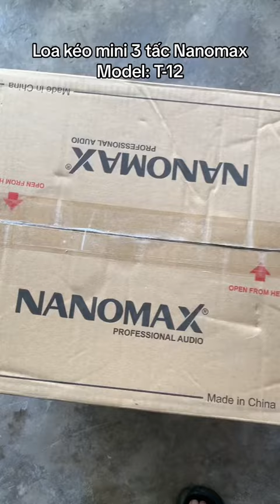Loa Kéo Mini Nanomax T-12 Bass 30cm 260w Karaoke Bluetooth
Sản phẩm Loa KaraOke di động
Tên hãng NANOMAX
Model T-12
Sử dụng nguồn AC 220V hoặc Ắc qui 12V
Thời gian sử dụng Khoảng 3 ~ 7 tiếng (Tùy mức volume)
Thời gian sạc Khoảng 4 ~ 6 tiếng
Số đường tiếng của Loa 2 Loa 2 đường tiếng
Kích thước loa Bass 30 cm
Loa Treble Treble còi
Kết nối tín hiệu không dây Bluetooth 5.0
Kết nối Micro không dây Bank tần UHF
Kết nối USB, Thẻ nhớ SD Có
Cổng Micro có dây Jack 6.5 li x 2
Cổng Guitar Jack 6.5 li
Kết nối thiết bị ngoài (Đầu đĩa, TV, ...) Audio Input
Chất liệu thùng Loa Gỗ ép sơn chống trầy.
Kích thước (D x R x C)cm (33 x 24 x 55)cm
Bộ sản phẩm gồm 1 Loa + 2 Mic + 1 Remote + 1 Dây sạc

Loa Kéo Mini Nanomax T-12 Bass 30cm 260w Karaoke Bluetooth là một sản phẩm loa di động tiện dụng dành cho việc hát karaoke và giải trí tại nhà hoặc các buổi tiệc nhỏ. Được sản xuất bởi hãng Nanomax, loa này mang đến cho người dùng chất lượng âm thanh tuyệt vời và tính năng kết nối đa dạng.
Với tổng công suất 260W, loa Kéo Mini Nanomax T-12 có đủ sức mạnh để tạo ra âm thanh sống động và mạnh mẽ. Người dùng có thể sử dụng nguồn điện từ AC 220V hoặc Ắc qui 12V, cho phép linh hoạt sử dụng loa ở nhiều địa điểm khác nhau. Thời gian sử dụng của loa khoảng từ 3 đến 7 tiếng (tuỳ theo mức độ âm lượng) và thời gian sạc từ 4 đến 6 tiếng.
Loa Kéo Mini Nanomax T-12 được thiết kế với 2 loa 2 đường tiếng, bao gồm một loa bass 30cm cho âm trầm mạnh mẽ và loa treble còi cho âm cao sáng. Điều này giúp tạo ra âm thanh cân bằng và rõ ràng.
Sản phẩm cũng được trang bị kết nối Bluetooth 5.0, cho phép người dùng kết nối không dây với các thiết bị di động như điện thoại, máy tính bảng hoặc laptop để phát nhạc một cách dễ dàng. Ngoài ra, loa còn hỗ trợ kết nối Micro không dây qua băng tần UHF, cho phép bạn thể hiện tài năng ca hát mà không cần dây micro.
Loa cũng có khả năng phát nhạc từ USB hoặc thẻ nhớ SD, giúp người dùng dễ dàng truy cập vào các bài hát yêu thích. Ngoài ra, nó còn được trang bị cổng Micro có dây Jack 6.5 li x 2 và cổng Guitar Jack 6.5 li, cho phép người dùng kết nối và sử dụng micro và guitar khi cần thiết. Ngoài ra, loa còn có cổng Audio Input để kết nối với các thiết bị ngoại vi như đầu đĩa, TV và các nguồn âm thanh khác.
Thiết kế thùng loa làm từ gỗ ép sơn chống trầy, đảm bảo độ bền và vẻ ngoài sang trọng. Kích thước của loa là (33 x 24 x 55)cm, tiện lợi để di chuyển và sử dụng trong không gian hẹp.
Bộ sản phẩm gồm có 1 loa, 2 micro, 1 remote và 1 dây sạc, đáp ứng đầy đủ nhu cầu sử dụng. Với loa Kéo Mini Nanomax T-12 Bass 30cm 260w Karaoke Bluetooth, bạn sẽ có trải nghiệm karaoke tuyệt vời và thú vị tại nhà hoặc bất kỳ nơi nào bạn muốn.